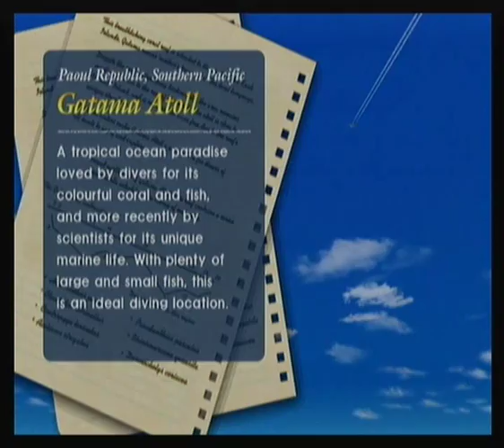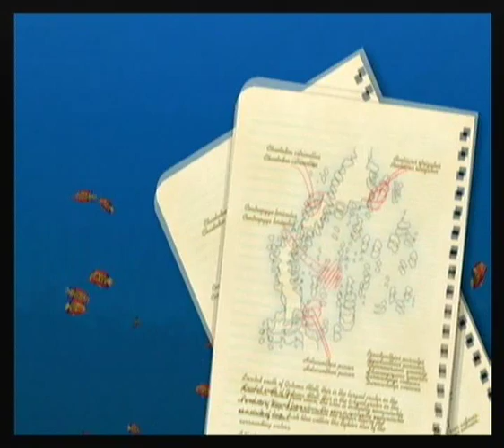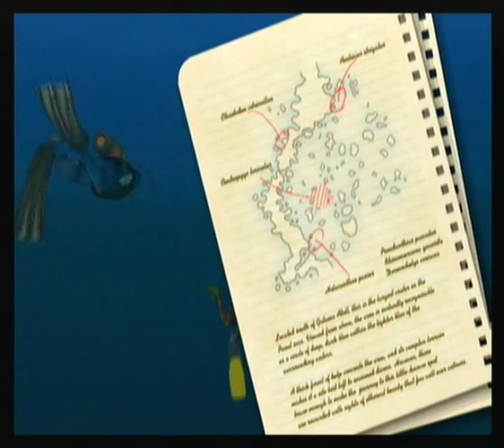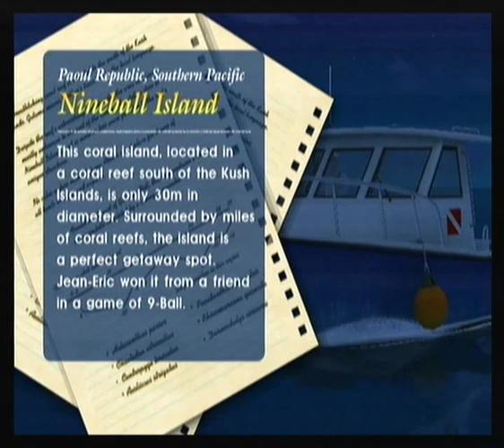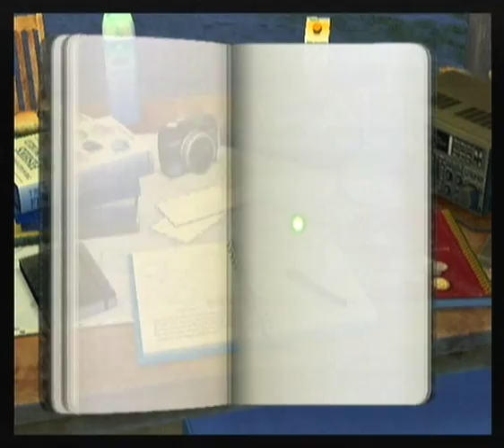Let's Play EO2:AotD - Part 49c [Apollonautical]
Let's Player shout out in the title! =D Apollonaught, yous am cool! =D

But yeah, we find Apollo, the legendary Ocean Sunfish, and another Legendary creature...waiting for us down in the depths...